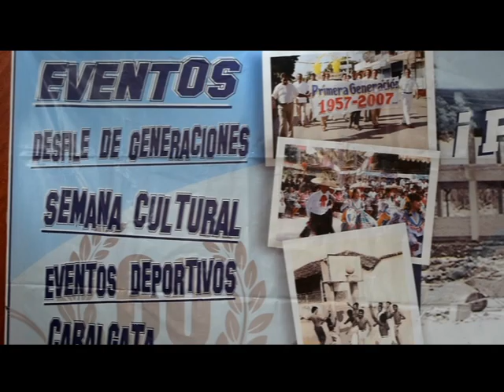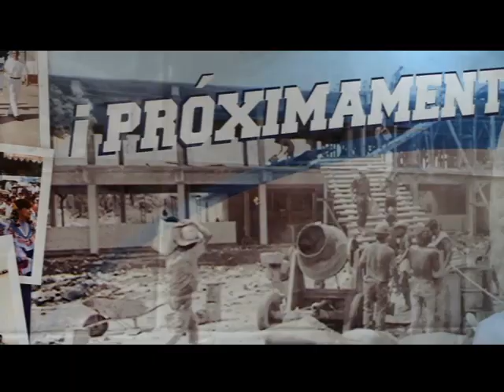PRESENTAN EN CONFERENCIA DE PRENSA ACTIVIDADES CON MOTIVO DEL 60 ANIVERSARIO DE FUNDACION DE LA ESCU